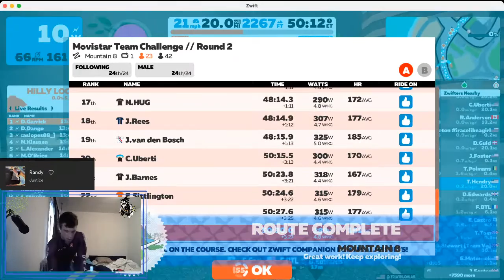Multistreaming with Restream.io